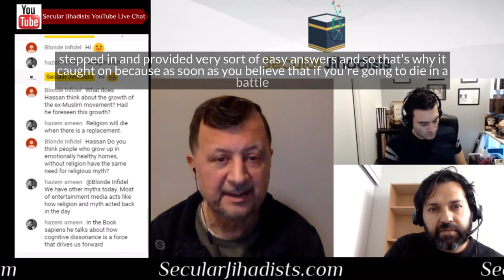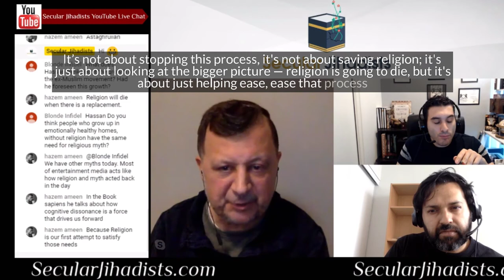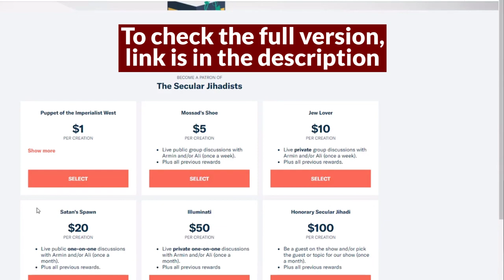Is Religion Dying?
Hassan Radwan, a living legend in skeptic and ex-Muslim circles, talks about dying out of religion.
Hassan Radwan is a living legend in skeptic and ex-Muslim circles. Beginning his journey many years ago, he made some incredible videos for the Council of Ex-Muslims of Britain when the organization began in 2007. Today he continues to share his invaluable insights—which are as brutally honest as they are movingly compassionate—in a world where they are more needed than ever. We talked about the growth of the community since he started his work, how one defines "Muslim" in the twenty-first century, his work with singer Cat Stevens/Yusuf Islam, and more. Check it out.